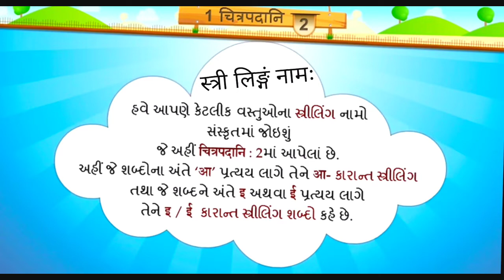संस्कृत ~ ધોરણ~7. પ્રકરણ~1. चित्रपद।नि (ચિત્રો દર્શાવાતા શબ્દો)